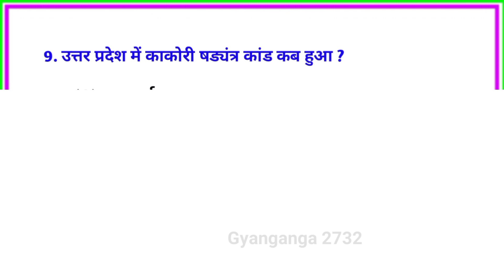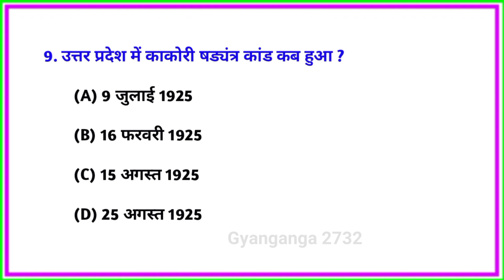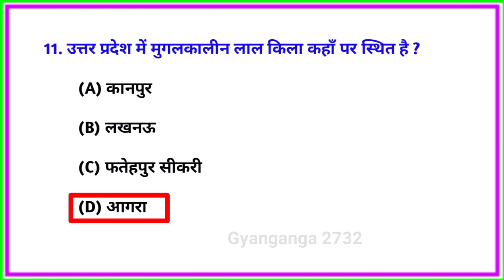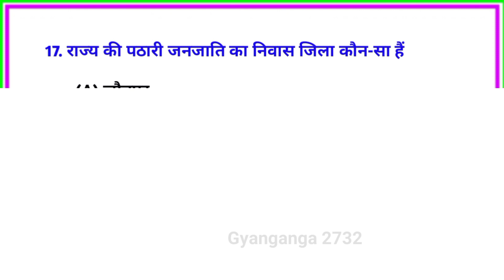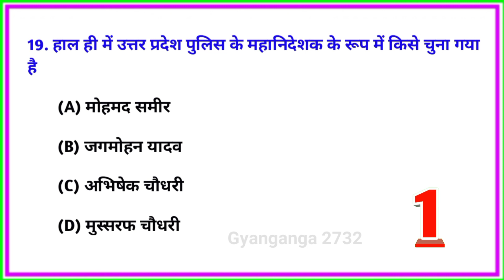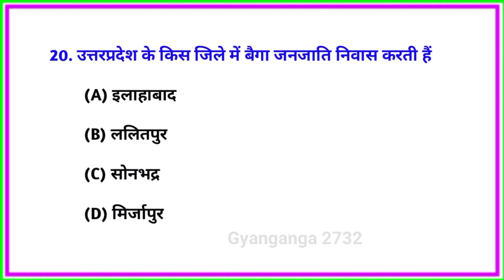Gk Questions And Answers || Gk Quiz ||General Knowledge || Gk Questions In Hindi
Gyanganga 2732 आप सभी का स्वागत करता है।

your queries 👇👇
🔻. gk
🔻. general knowledge
🔻. important gk questions and answer for competitive exams
🔻. quiz test
🔻. br gk study
🔻. important gk
🔻. quiz test
🔻. competitive quiz
🔻. quiz questions
🔻. general knowledge questions
🔻. gk quiz
🔻. india gk
🔻. hindi gk
🔻. samanya gyan
🔻. gk questions
🔻. lucent gk
🔻. lucent gk
🔻. lucent geography
🔻. geography gk
🔻. lucent mcq
🔻. gk
🔻. gk questions and answers
🔻. gk question
🔻. general knowledge
🔻. br gk study
🔻. gk questions
🔻. g k
🔻. question
🔻. general knowledge questions and answers
🔻. samanya gyan
🔻. gk ke sawal
🔻. knowledge
🔻. question answer
🔻. general knowledge questions
🔻. gk knowledge
🔻. जनरल नॉलेज
🔻. जीके
🔻. gk quiz
🔻. g.k
🔻. gk
🔻. gk question
🔻. gk afroz
🔻. gk questions
🔻. gktoday
🔻.gk tricks
🔻. gk study adda
🔻. gk video
🔻. gk live
🔻. question
🔻. सामान्य ज्ञान
🔻. general knowledge ke question
🔻. gk knowledge
🔻. gk dijiye
🔻. general class
🔻. brgkstudy
🔻. gk
🔻. gk question
🔻. gk questions and answers in hindi
🔻. gk police
🔻. gk ias
🔻. gk ips
🔻. student motivation